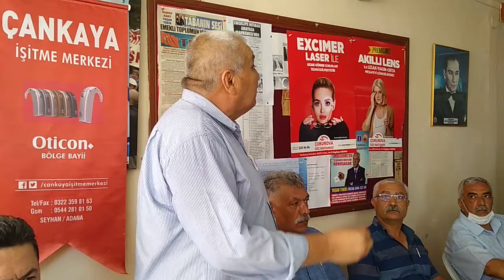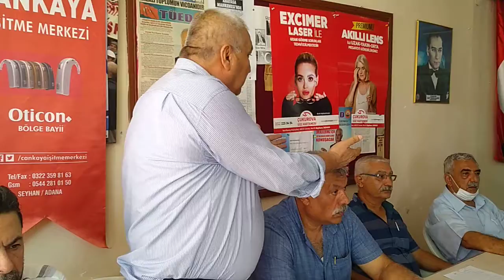Usulsüz oy kullanımı nedeniyle iptal edilen TÜED Adana Şubesi Başkan adayları açıklama yaptı